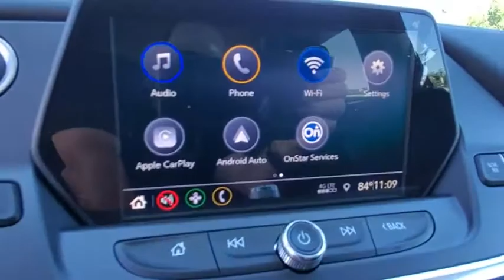2020 Chevrolet Blazer New Smyrna Beach, Port Orange, Edgewater, Daytona Beach, Deland, FL S653815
Black New 2020 Chevrolet Blazer available in New Smyrna Beach, Florida at New Smyrna Beach Chevy. Servicing the Port Orange, Edgewater, Daytona Beach, Deland, FL area.

*LIFETIME WARRANTY - UNLIMITED TIME & MILES* $5,450 off MSRP!2.5L 4-Cylinder Black 2020 Chevrolet Blazer LT FWD 9-Speed Automatic Price includes: $3250 - Consumer Cash Program. Exp. 06/01/2020 +++ - Relief Package Trade Up Bonus Cash $1,000 -must trade a 2011 or newer vehicle with under 80k milesExp. 06/02/2020./ +++ - $1200 STIMULUS MATCH Down Payment Assistance!!! UP TO $1,200 - PROOF OF STIMULUS FUNDS REQUIRED and Financing required with approved credit Exp. 06/02/2020./